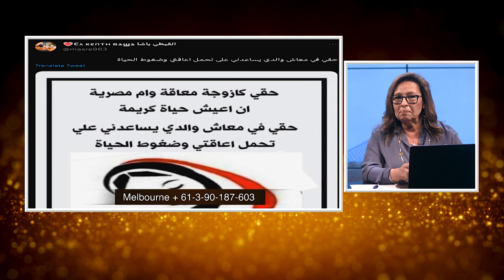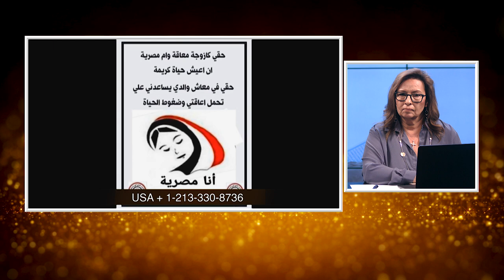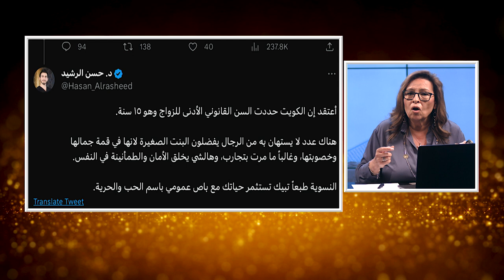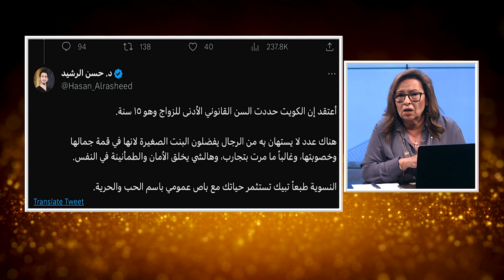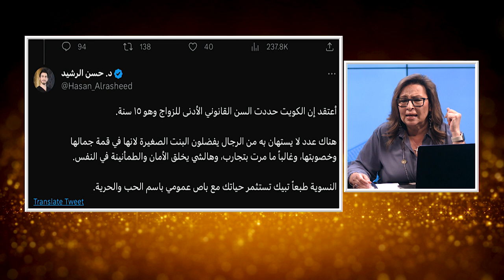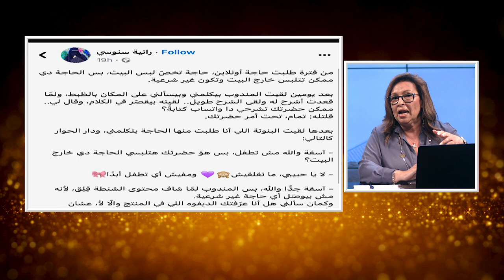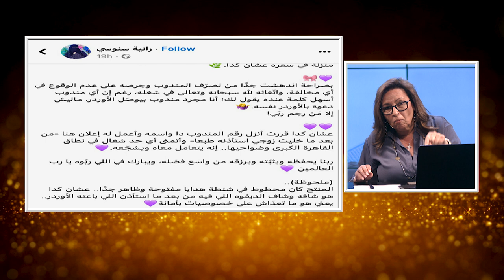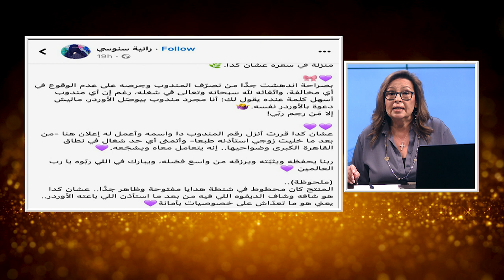المرأة المسلمة | الحلقة رقم 581| اخلاق الاسلام واخلاق الانسان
ما هو ميزان الاخلاق في الاسلام وكيف نميزة؟
هل هناك ضوابط انسانية عامة للاخلاق الانسانية وما هو اثر وجود الدين علي الاخلاق
ماذا يقول الكتاب المقدس في ذلك